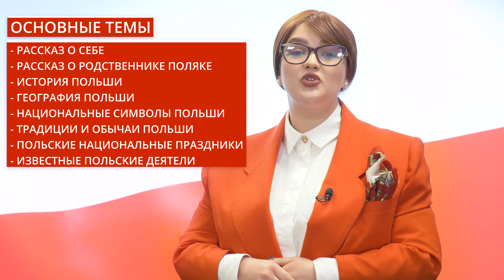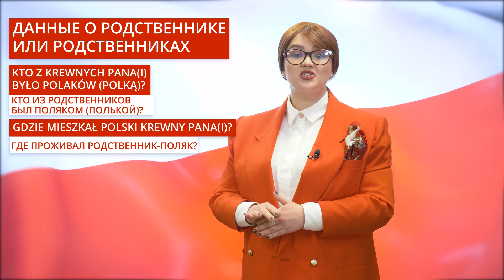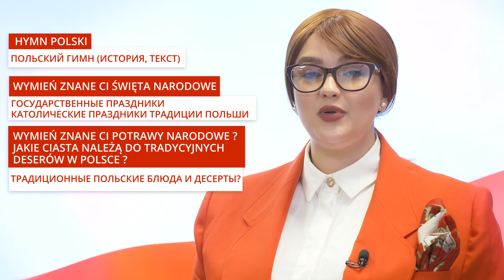Как пройти собеседование на карту поляка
Станьте постоянным резидентом страны Европейского союза — Польши — всего за 2-3 месяца ❗

Сегодня эксперт международного права Ирина Яновская расскажет, как успешно пройти собеседование и гарантированно получить карту поляка.

Просмотрев видеоролик, вы узнаете:
✅  как, когда, кем и с какой целью проводится интервью;
✅  как правильно подготовиться к собеседованию;
✅  какие темы затрагиваются в процессе интервью;
✅  часто задаваемые вопросы и правильные ответы на них;
✅  что следует взять с собой и как себя вести во время прохождения собеседования.

Тайминги
00:00 — Приветствие от представителя компании International Business
00:14 — Краткий анонс содержания видео
00:31 — Где можно узнать как получить карту поляка и быстро легализироваться в Польше?
00:45 — На основании какого закона иностранные лица могут получить карту поляка?
01:10 — Какой уровень знания польского языка необходим для сдачи собеседования?
01:33 — Основная цель проведения процедуры интервью
01:54 — Где проходит собеседование?
02:15 — О чём могут спрашивать во время прохождения процедуры?
03:08 — Сколько длится собеседование?
03:14 — Вопросы, которые чаще всего задают заявителю о нём
03:55 — Как правильно ответить на вопрос “Кто вы по национальности?”
04:13 — Что будет при не сдаче экзамена?
04:35 — Часто задаваемые вопросы о родственниках поляках
05:32 — Советы миграционного эксперта по подготовке к собеседованию
06:10 — Перечень дополнительных вопросов, которые также могут задать в консульстве
07:57 — Когда вы узнаете об успешном прохождении интервью?
08:18 — На сколько выдается карта поляка?
08:30 — Где узнать о процедуре оформления карты “сталэго побыту”?
08:42 — Как получить весь список часто задаваемых вопросов и связаться с экспертами компании?

При поддержке миграционных специалистов International Business вы сможете в быстрые сроки освоить необходимые материалы и успешно пройти собеседование на карту поляка.

Ознакомиться с подробной информацией о процедуре и часто задаваемыми вопросами на карту поляка также можно

А чтобы узнать о том, какие основания и документы необходимы для легализации в Польше, смотрите следующее видео

📲 Ознакомиться с процедурами получения карты поляка и гражданства других стран Евросоюза можно в приложении International Business: